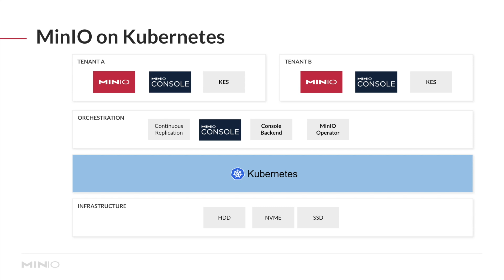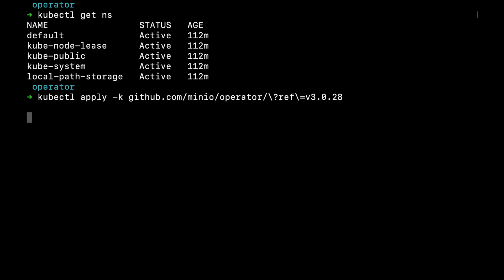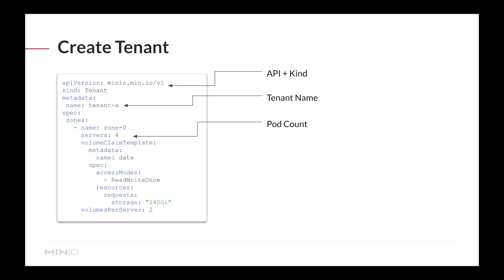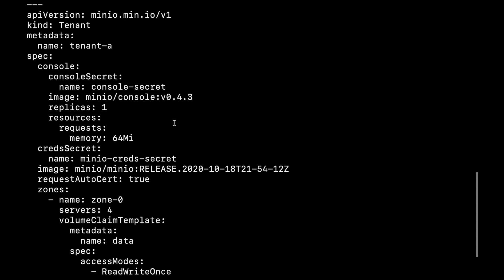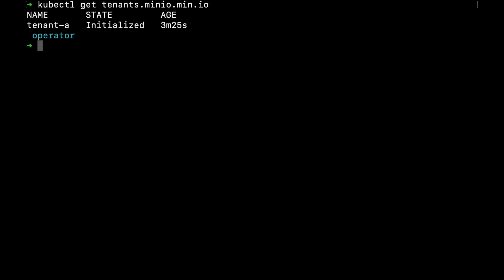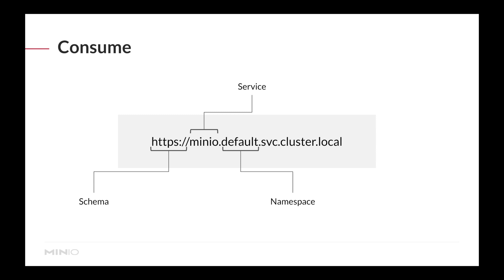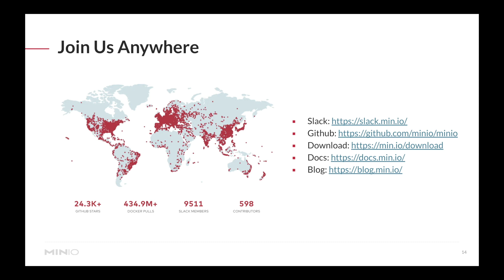A Quick, Comprehensive Primer on the MinIO Kubernetes Operator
Soup to Nuts Description and Demonstration of the MinIO Kubernetes Operator, including the integration of S3 applications.